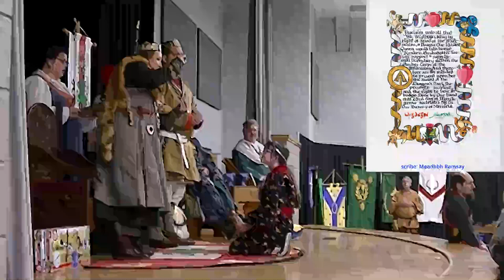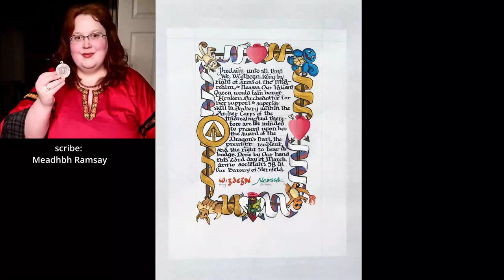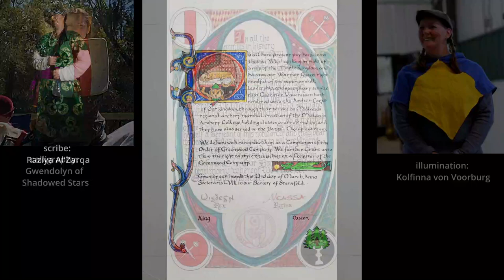Evening Court - Better War Through Archery 23-Mar-2024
Recorded in the Barony of Sternfeld.

Thanks to Gilchrist Monaghan for the use of his video footage.

01) 00:00:00 Court Processes In
02) 00:00:59 Court Opens
03) 00:01:09 Children's Run
04) 00:02:43 Sternfeld Baronial Court Opens
05) 00:02:49 Remarks from the Event Steward, Ellbríg ingen Eoain
06) 00:04:28 Ellbríg ingen Eoain steps down as Archery Champion
07) 00:05:16 Robert the Perylous steps up as Archery Champion
08) 00:08:11 Remarks & Tourney Results from the Archery Marshall, Guenin de Vaucresson
09) 00:11:27 One Last Thing from Baron Tonis (it takes 6 minutes ;-)
10) 00:11:51 Results of the Diaper Shoot
11) 00:12:34 Collette the Seamstress promotes Known World Music & Dance event
12) 00:13:54 Baronial (Six Minute) Court Closes
13) 00:14:42 AoA for Oddleif the Deep Minded
14) 00:16:00 AoA for Braichus Tzaraplahon
15) 00:17:24 Pelican for Cerian Cantwr
16) 00:36:06 Dragon's Treasure for Tristan of Greyhope
17) 00:37:46 Dragon's Dart for Kraken Arcsdottir
18) 00:40:58 Purple Fret for Runa Kirri
19) 00:43:19 Laurel for Roana Isenholt
20) 00:57:57 Willow for Quenild of Mercia
21) 01:00:49 Dragon's Heart for Gilchrest Monaghan
22) 01:05:39 Gold Mace for Tonis van Driele
23) 01:11:32 Pelican for Gregory Bryant
24) 01:32:51 Thanking the Scribes
25) 01:33:34 Welcoming the Newcomers
26) 01:34:52 Remarks from Baroness Anne & Baron Tonis
27) 01:35:31 Six Minute Math Lesson from Baron Tonis
28) 01:35:53 Remarks from TRMs Wigthegn and Neassa
29) 01:39:51 Court Closes
30) 01:40:26 The Scrolls